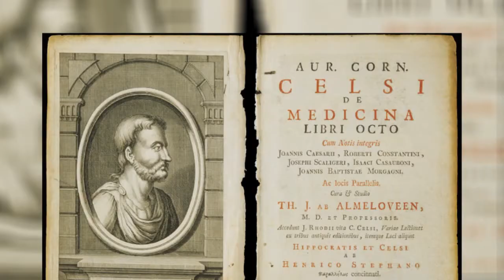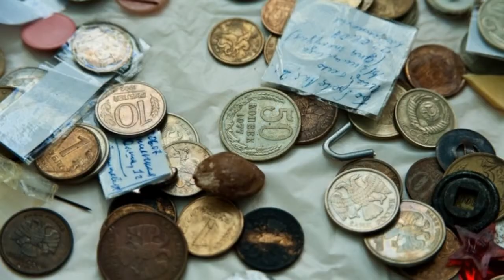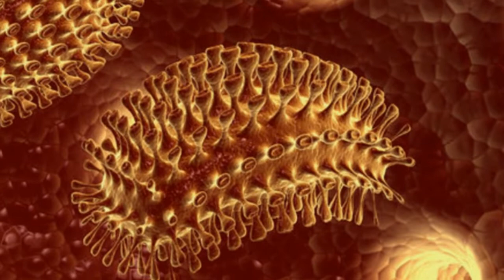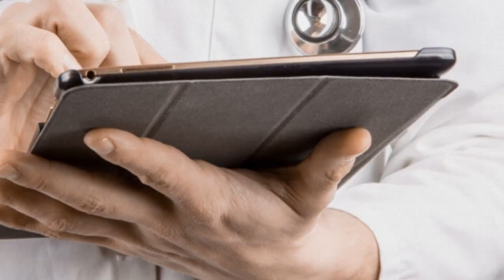Бешенство / RABIES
Сегодня мы поговорим с Вами о заболевании, которое без оказания медицинской помощи, в 100% случаев, приводит с летальному исходу. Бешенство – тема этого выпуска. / Today we will talk with You about a disease that no medical assistance in 100% of cases leads to death. Rabies is the subject of this issue.